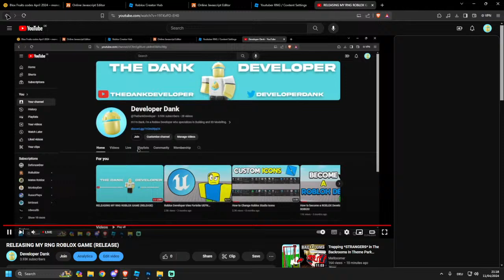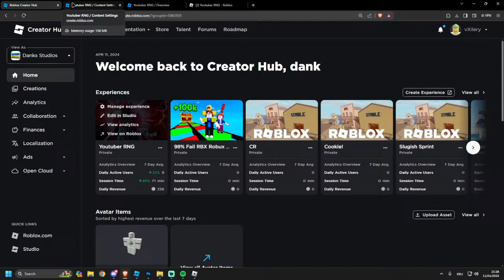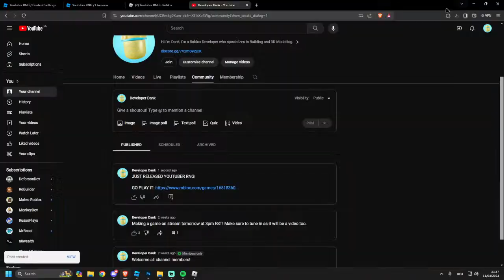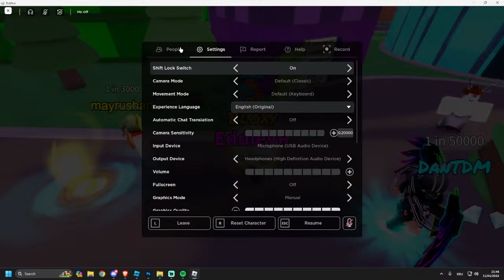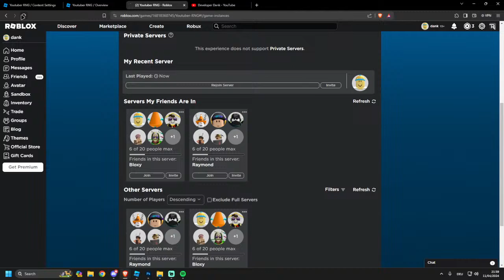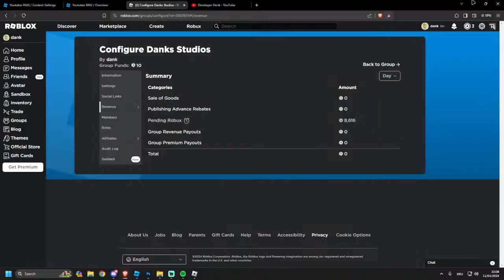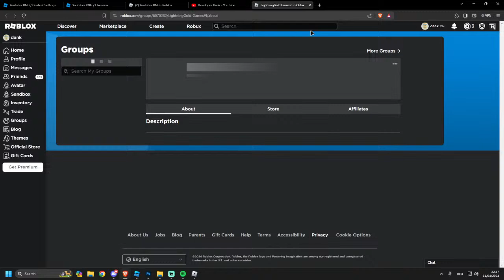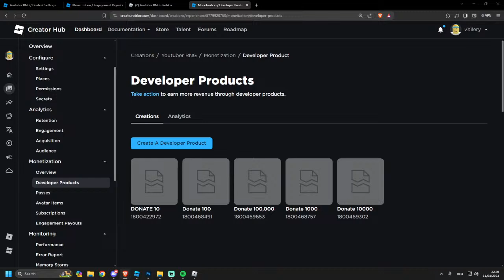RELEASING MY RNG ROBLOX GAME (RELEASE)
I'm making a RNG Roblox Game with @Deforson
RELEASE!